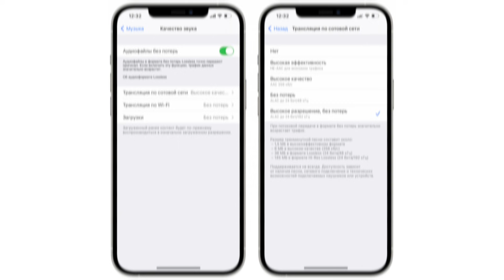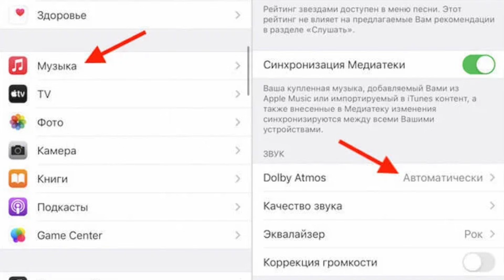Как включить Dolby Atmos на почти любых наушниках для новых iOS на Айфоне и стоит ли это делать?!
Сегодня еще раз поговорим про нововведения Apple Music! А именно, я расскажу вам, как включить Dolby Atmos на почти любых наушниках для новых iOS на Айфоне и стоит ли это делать! Ведь Apple позволяет задействовать нам эту функцию не только на AirPods, но в чем нюансы? Разберемся в данном ролике!